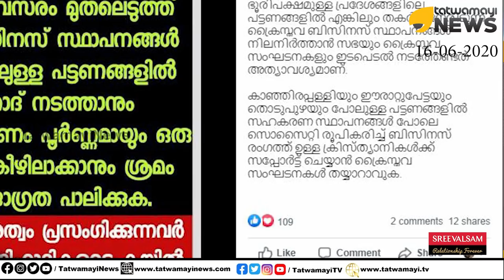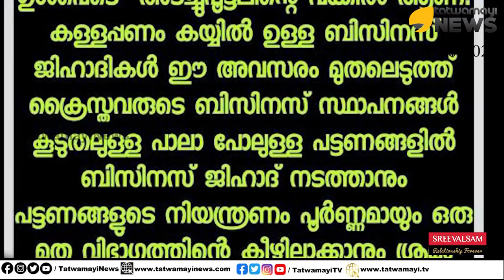എത്തി പുതിയ ജിഹാദ്...ബിസിനസ് ജിഹാദ്...സകലതും വിഴുങ്ങും...കൈപ്പിടിയിലൊതുക്കും...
ബിസിനസ് ജിഹാദോ?അമ്പരക്കേണ്ട...അങ്ങനൊന്നുണ്ടത്രേ...